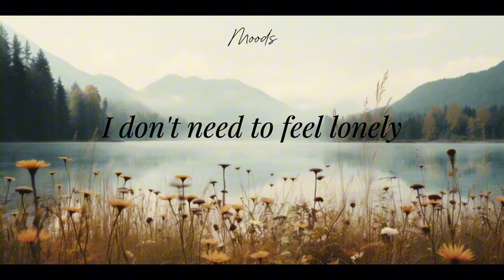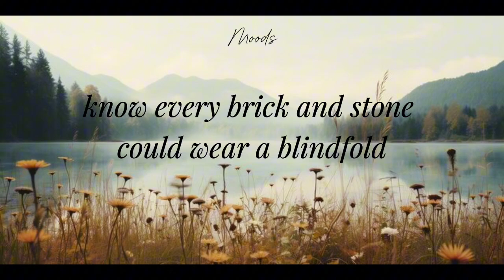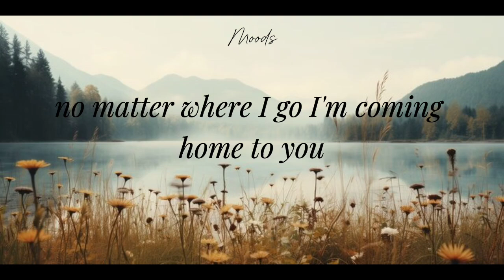HOMESICK BY LOVING CALIBER FT. MIA NILES LYRIC VIDEO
HOMESICK BY LOVING CALIBER FT. MIA NILES

LYRIC VIDEO